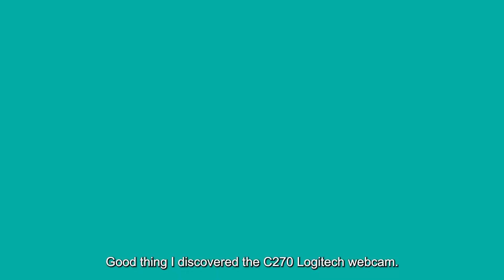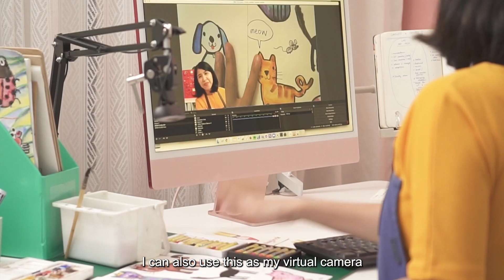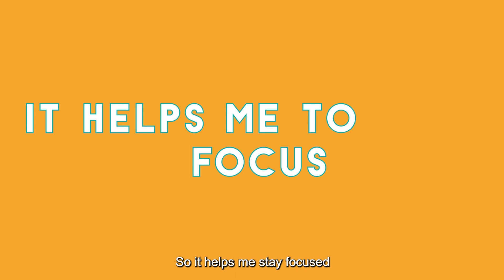How I Prepare for My Online Art Classes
Hi parents and teachers! Join me today as I prepare for my art classes.
I remember I first planned to make an Art blog way back in 2015.
But there were many challenges such as time, resources, and my lack of confidence.
It was a difficult and lonely journey.
Then in 2019, I was able to create my first watercolor tutorial series!
But there were no audiences yet because I was afraid to make it public.
2020 came and I realized that this was the right time to inspire others and encourage positive change through Art.
A year later, more people believed in me and as I grow with them,
I was able to improve myself and my systems for online teaching.

In this video, I will share how I conduct my art classes from planning to presentation.
I've also partnered with Logitech to introduce their webcam, headset, silent wireless keyboard and mouse that's great for students and teachers, ideal for online learning.